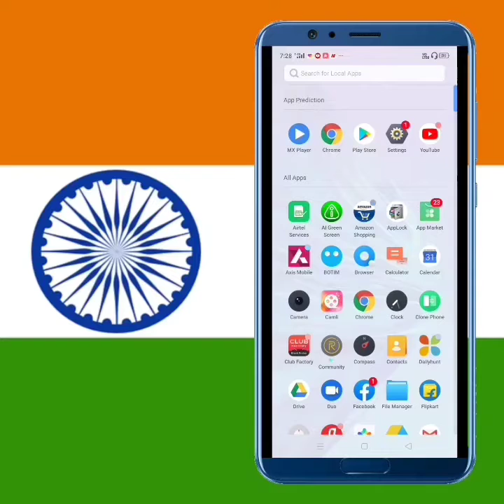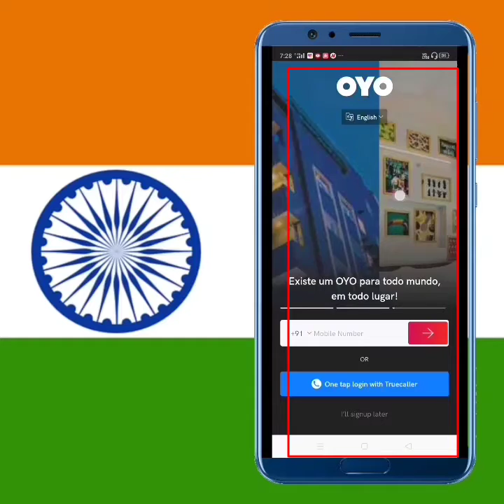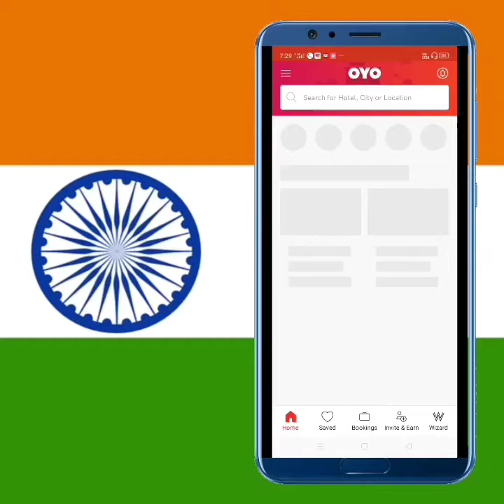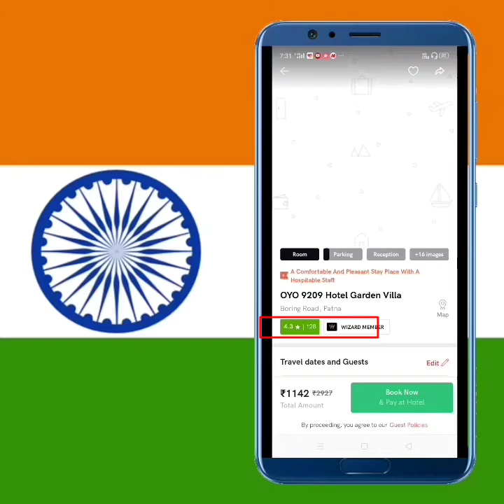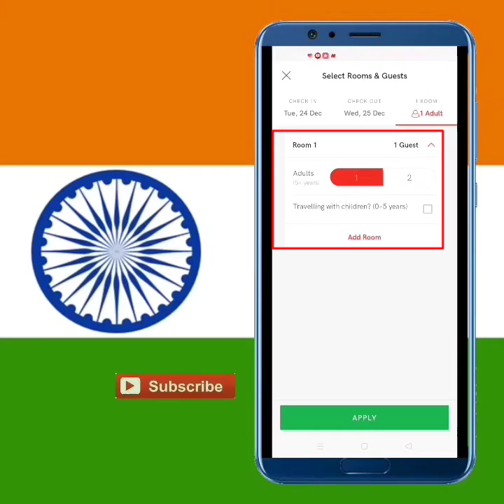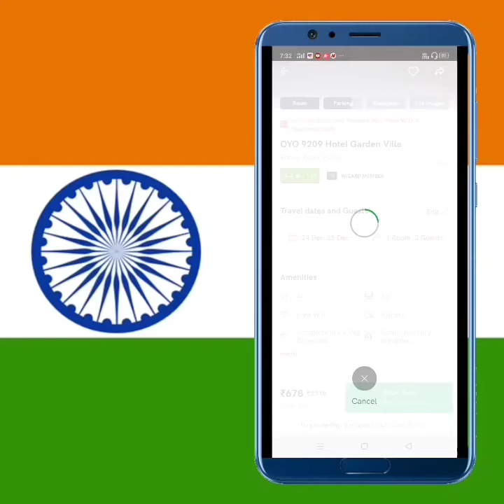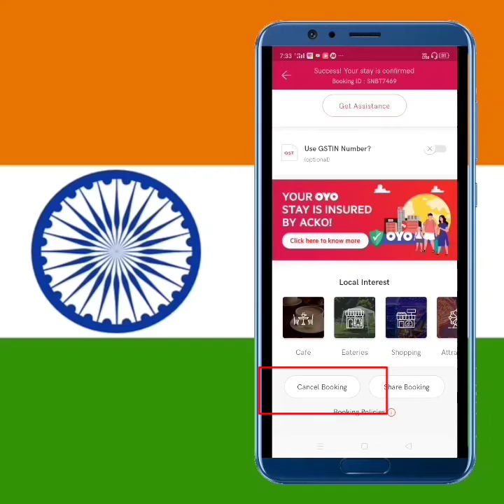कैसे book करे OYO hotel mobile से how to book oyo hotel From mobile